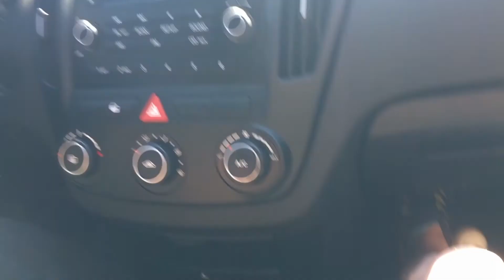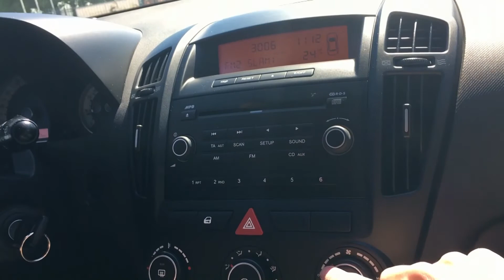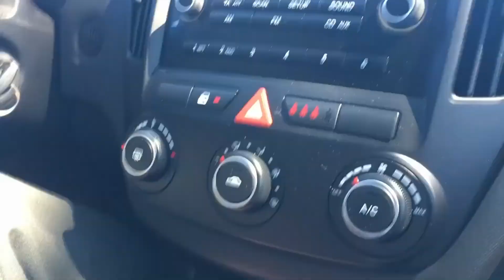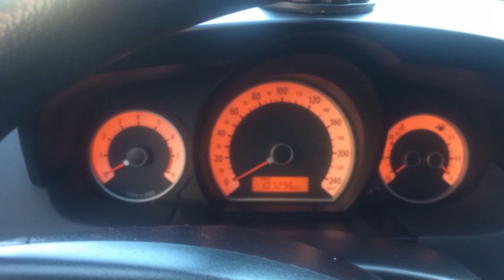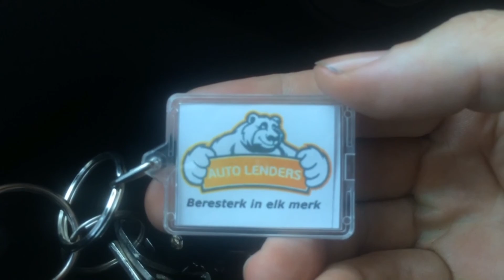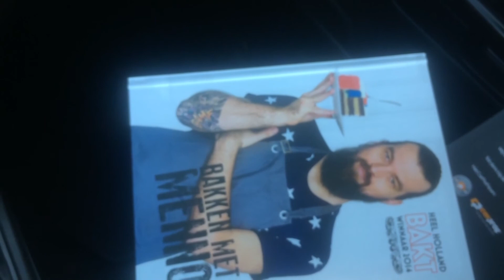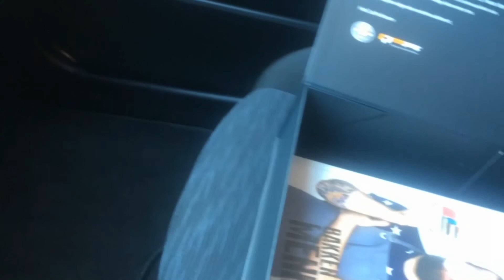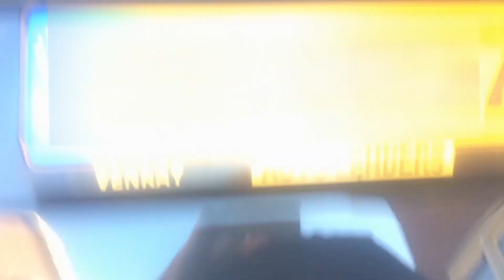Buying A New Second Hand Car